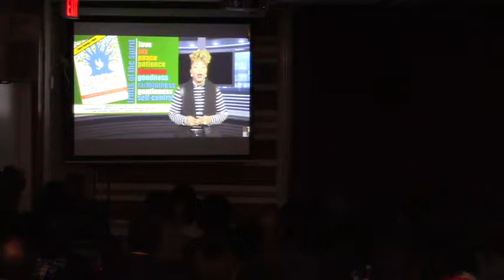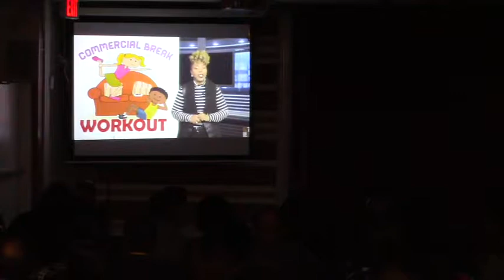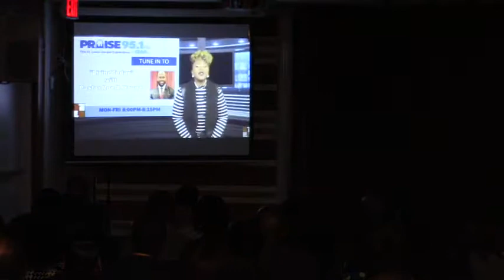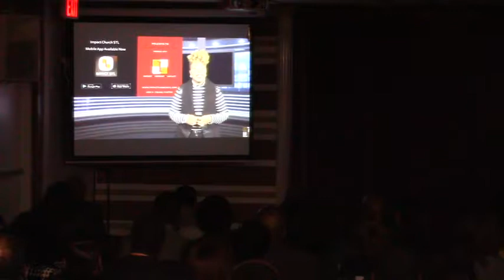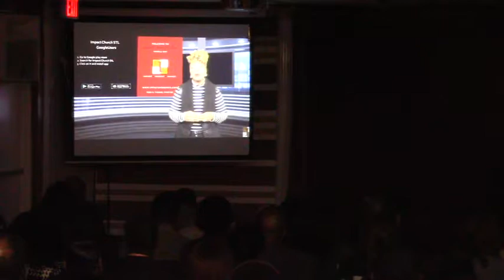1-28-18 11:15 AM "You Can Throw Me In, Because I'm Not Giving In!"